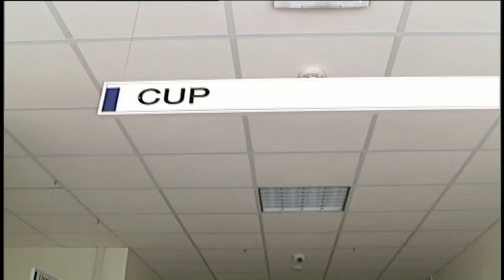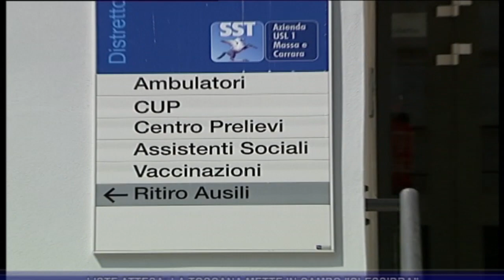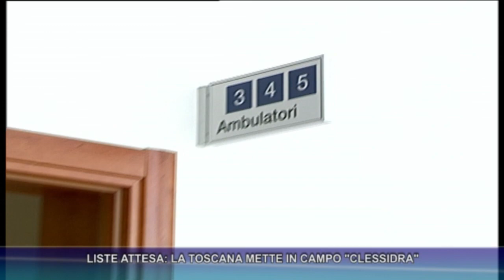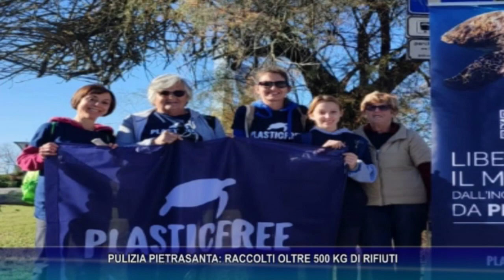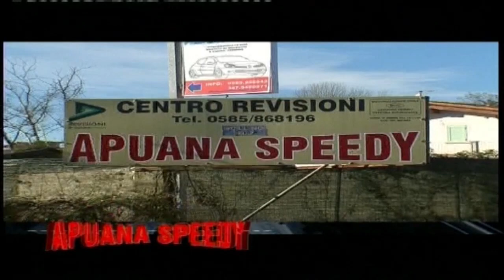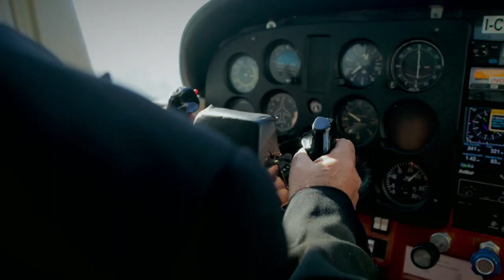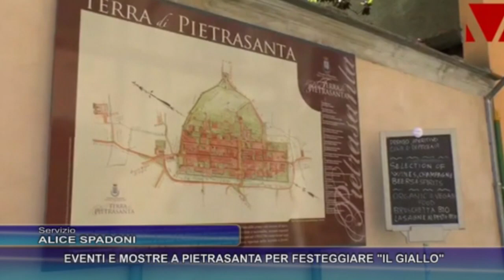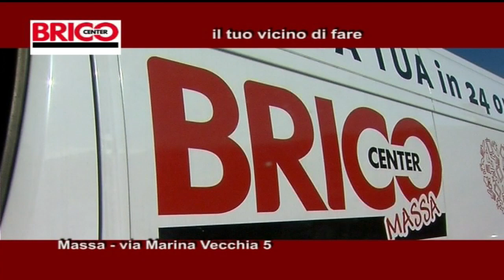tg del 18 11 2023